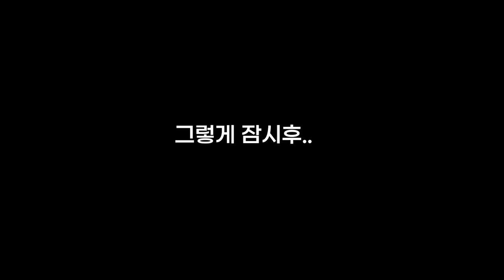[시트콤 시즌4 EP.2] 동거녀가 또 만취해서 괴롭혀요.. 하..